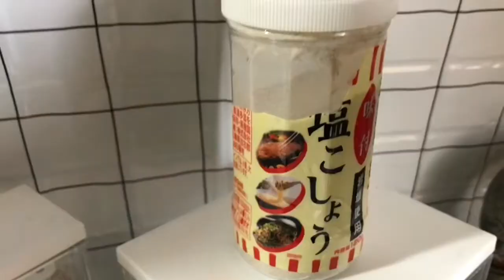Ampalaya with Ham .Tufu egg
ampalaya with ham and tufu .